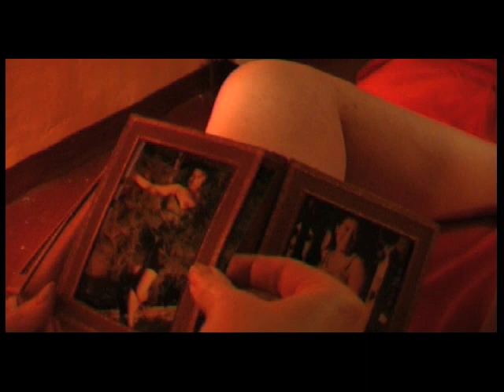Estados de Realidad - Teaser 1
Estados de Realidad.
Sinopsis
Lejos de la gran ciudad, tres amigas comparten vivienda y el uso de las drogas. Ellas son la Amiga 1 (Meritxell Bausá), Amiga 2 (Tania Martínez) y Amiga 3 (Montserrat Chaves). La Amiga 1 asiste a un ritual en un centro espiritual y consigue cambiar de hábitos; está muy satisfecha con los resultados que está obteniendo; ella iniciará a sus compañeras. Los rituales serán el nexo entre las tres amigas y el eje de las ocho historias.

Emociones, sentimientos y hábitos pueden ser modificados después de experimentar la realidad de otros estados.

"Sólo es verdad lo que sientes."

Guión, dirección, producción y montaje:  José Sáez
Intérpretes: Meritxell Bausá (Amiga 1), Montserrat Chaves (Amiga 3), Tania Martínez (Amiga 2), María Barniol (Señora), Candi Jané (Señor).
Nacionalidad y año: España 2008
Duración y datos técnicos: 100 min. Digital.

Estats de Realitat
Sinopsi
Lluny de la gran ciutat, tres amigues comparteixen habitatge i l'ús de les drogues. Elles són l'Amiga 1 (Meritxell Bausá), Amiga 2 (Tania Martínez) i Amiga 3 (Montserrat Chaves). L'Amiga 1 assisteix a un ritual en un centre espiritual i aconsegueix canviar d'hàbits; està molt satisfeta amb els resultats que està obtenint; ella iniciarà les seves companyes. Els rituals seran el nexe entre les tres amigues i l'eix de les vuit històries.

Emocions, sentiments i hàbits poden ser modificats després d'experimentar la realitat d'altres estats.

"Només és veritat el que sents."

Guió, direcció, producció i muntatge: José Sáez
Intèrprets: Meritxell Bausá (Amiga 1), Montserrat Chaves (Amiga 3), Tania Martínez (Amiga 2), María Barniol (Senyora), Candi Jané (Senyor).
Nacionalitat i any: Espanya 2008
Durada i dades tècniques: 100 min Digital.

States of Reality
Synopsis
Far from the big city, three friends share housing and the use of the drugs. They are the Friend 1 (Meritxell Bausá), Friend 2 (Tania Martínez) and Friend 3 (Montserrat Chaves). The Friend 1 is present at a ritual in a spiritual center and manages to change habits; she is very satisfied by the results that she is obtaining; she will initiate her companions. The rituals will be the link between three friends and the axis of eight stories.

Emotions, feelings and habits can be modified after experiencing the reality of other states.

" it is only truth what you feel."

Script, direction, production and editng: José Sáez
Interpreters: Meritxell Bausá (Friend 1), Montserrat Chaves (Friend 3), Tania Martínez (Friend 2), María Barniol (Woman), Candi Jané (Man).
Nationality and year: Spain 2008
Duration and technical datum: 100 min Digital.

États de Réalité
Synopsis
Loin de la grande ville, trois amies répartissent une demeure et l'usage des drogues. Elles sont l'Amie 1 (Meritxell Bausá), Amie 2 (Tania Martínez) et Amie 3 (Montserrat Chaves). L'Amie 1 assiste à un rituel à un centre spirituel et réussit à changer des habits; elle est très satisfaite par les résultats qu'elle obtient; elle initiera ses compagnes. Les rituels seront le lien entre les trois amies et l'axe des huit histoires. Des émotions, des sentiments et des habits peuvent être modifiés après avoir expérimenté la réalité d'autres états.

 "Il est vrai seulement que tu sens".

Scénario, direction, production et montage: José Sáez
Interprètes: Meritxell Bausá (Amie 1), Montserrat Chaves (Amie 3), Tania Martínez (Amie 2), María Barniol (Madame), Candi Jané (Monsieur).
Nationalité et année: L'Espagne 2008
Durée et données techniques : 100 min Digital.

Stati di Realità
Sinossi
Lontano dalle grandi città, tre amici condivisa alloggi e di uso di droga. Sono Amiga 1 (Meritxell Bausá), Amiga 2 (Tania Martinez) e Amiga 3 (Montserrat Chaves). Amiga 1 frequenta un rituale in un centro spirituale e ottenere il cambiamento delle abitudini, è molto soddisfatto dei risultati che stiamo ottenendo, inizierà i loro partner. I rituali saranno il collegamento tra i tre amici e l'asse di otto storie.

Emozioni, i sentimenti e le abitudini può essere cambiato dopo l'vivendo la realtà di altri Stati.

"Solo la verità è ciò che si sente".

Sceneggiatura, direzione, produzione e montaggio: José Sáez
Cast: Meritxell Bausá (Amiga 1), Montserrat Chaves (Amiga 3), Tania Martinez (Amiga 2), Maria Barniol (Signora), Candi Jané (Signore).
Nazionalità e anno: Spagna 2008
Durata e dati tecnici: 100 min. Digitale.